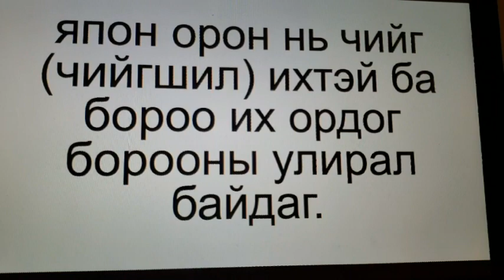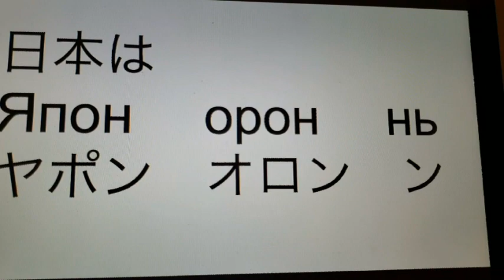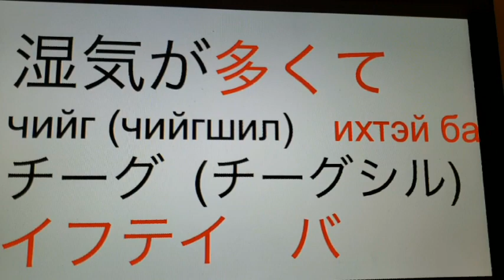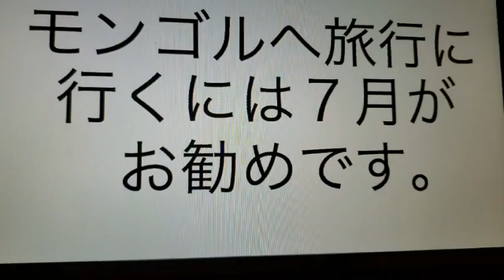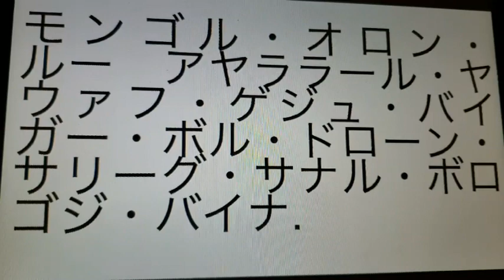みんなの楽しいモンゴル語講座 No 118 日本とモンゴル Vol 5